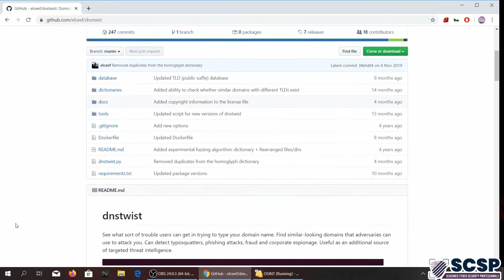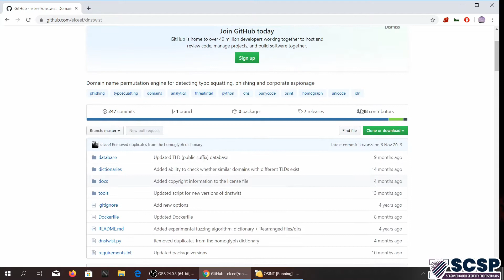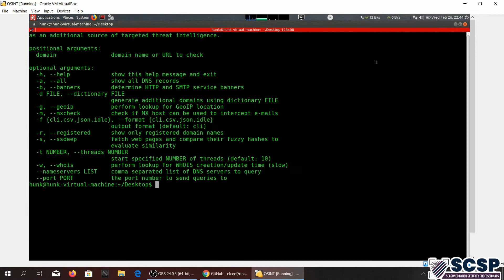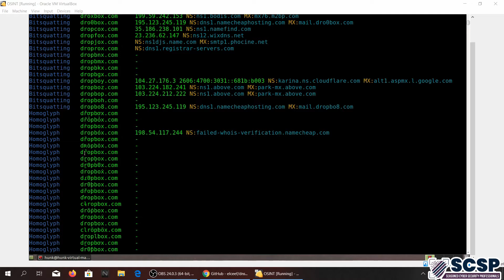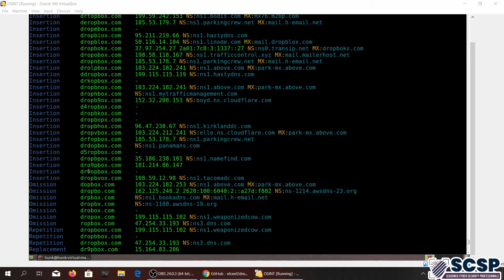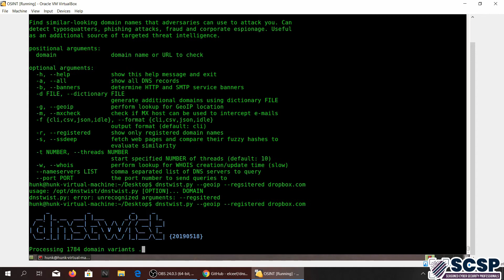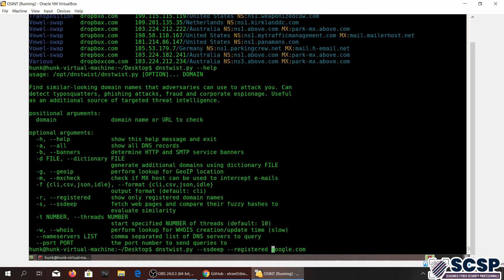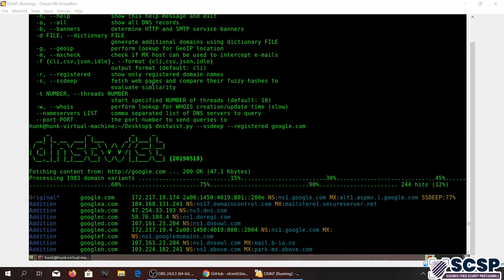OSINT TOOLS SERIES -Dnstwist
If you have any questions, requests or suggestions feel free to post them in the comments section below or on our community social network pages.